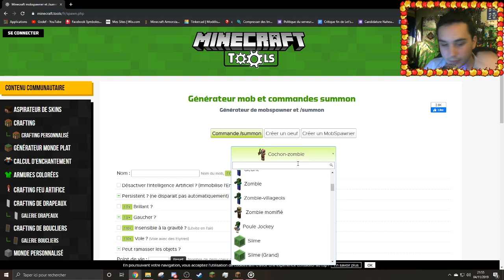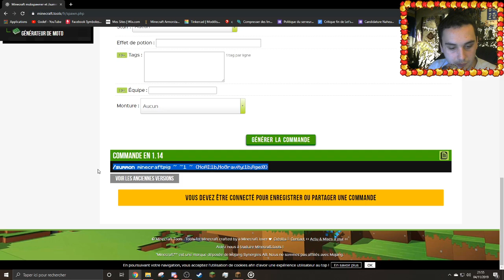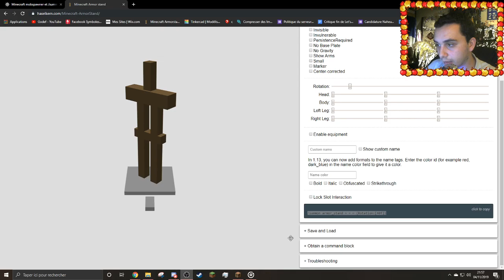Let's Build | Château Fort #3 Le Donjon part.2 [1.14.4]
! Look La Description !

(pour tout retrouver sur un seul et même endroit)

Bonne Journée :)